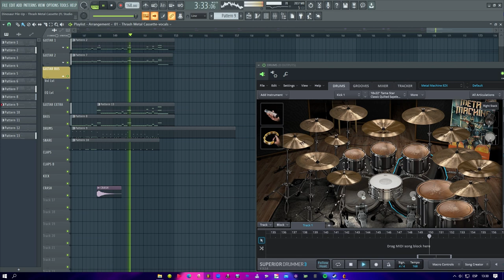Dinosaur Pile-Up - Thrash Metal Cassette (FL Studio Remake)